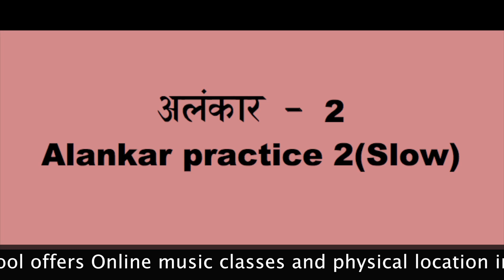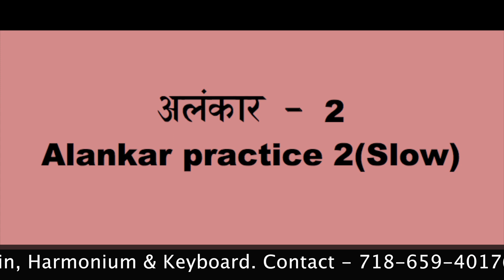अलंकार 2 सीखने के लिए Alankar 2 repeat with techer